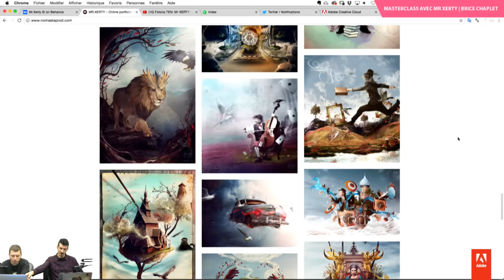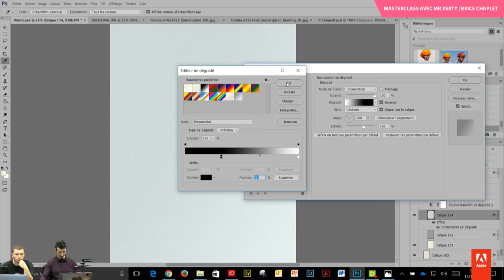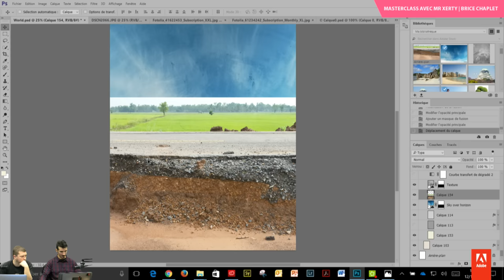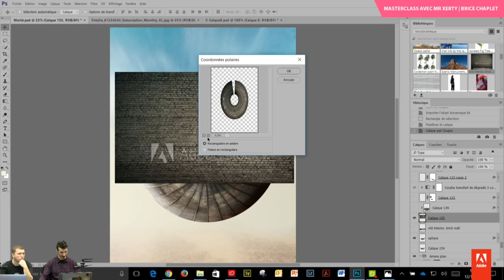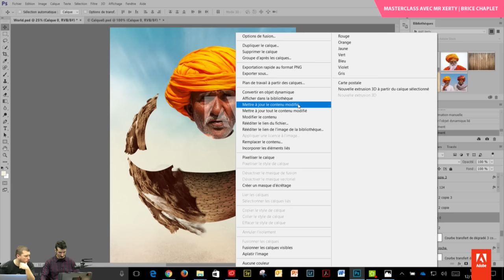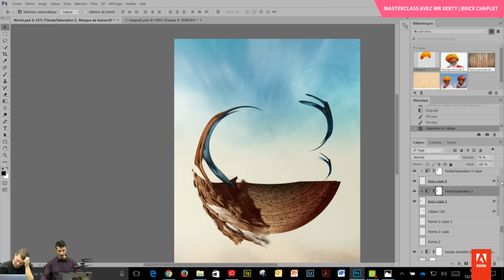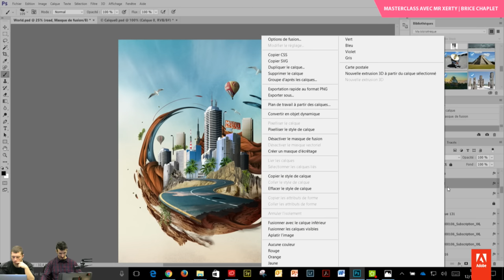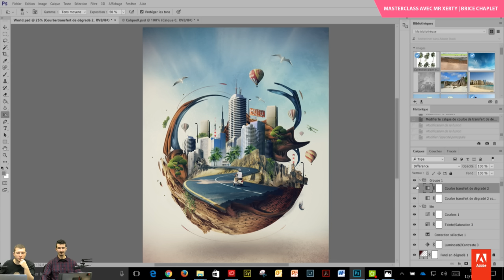MasterClass Mr Xerty/Brice Chaplet | Adobe France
Brice Chaplet, aka Mr. Xerty est  graphiste-illustrateur freelance sur Paris. Spécialiste du photo montage créatif, c'est armé de son stylet Wacom et de Photoshop qu'il réalise ses compositions.
Il y incorpore des visuels d'Adobe Stock qu'il intègre et mélange en utilisant de nombreuses techniques qu'il nous dévoilera durant cette session.
Après un retour sur son portfolio, nous regarderons comment ils manipule les pinceaux et les sélections dans Photoshop, comment les courbes de transfert de dégradés lui permettent d'exprimer tout son potentiel créatif sans le côté fastidieux.